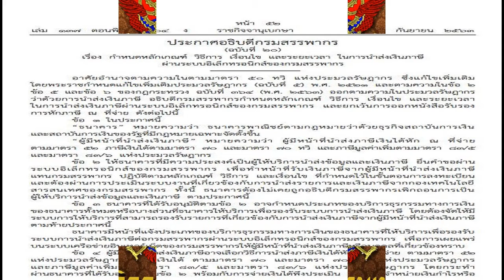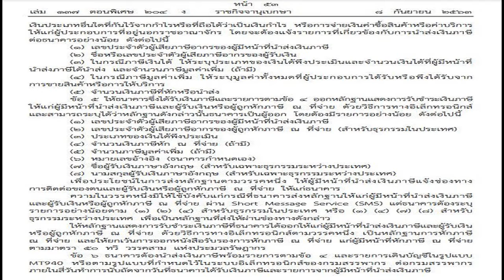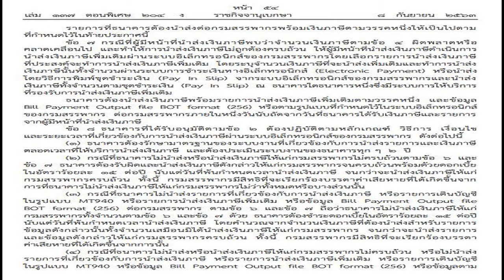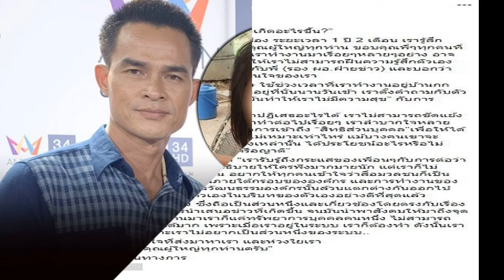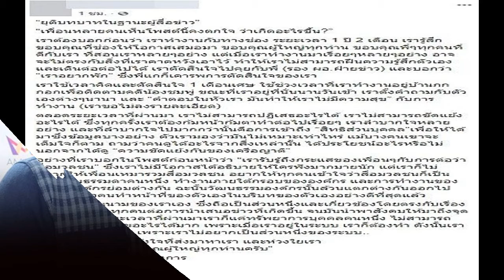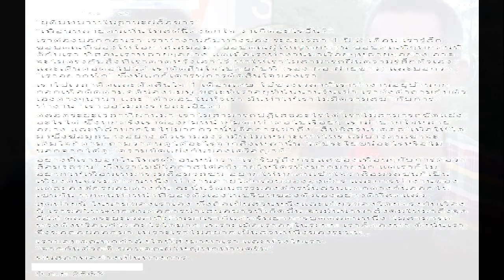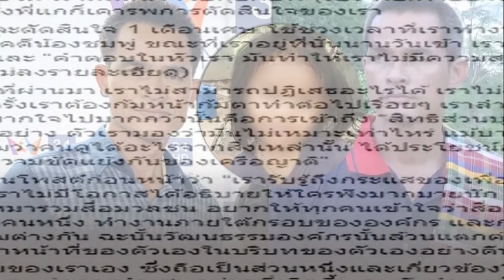ประกาศราชกิจจาฯ กรมสรรพากร กำหนดหลักเกณฑ์เงื่อนไขการนำส่งเงินภาษี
เว็บไซต์ราชกิจจานุเบกษา เผยแพร่ ประกาศอธิบดีกรมสรรพากร(ฉบับที่ 20) เรื่อง กำหนดหลักเกณฑ์ วิธีการ เงื่อนไข และระยะเวลา ในการนำส่งเงินภาษีผ่านระบบอิเล็กทรอนิกส์ของกรมสรรพากร ในราชกิจจานุเบกษา เล่ม 137 ตอนพิเศษ 204  ง ลงวันที่ 8 กันยายน 2563 แล้ว ประกาศนี้ให้ใช้บังคับตั้งแต่วันที่ 15 กรกฎาคม พ.ศ. 2563 เป็นต้นไป
ประกาศฉบับนี้มี 11 ข้อ มีสาระสำคัญคือ วางรายละเอียดหลักเกณฑ์ วิธีการ เงื่อนไข และระยะเวลา ในการส่งเงินภาษีผ่านระบบอิเล็กทรอนิกส์ โดยเปิดให้ธนาคารที่มีความประสงค์เป็นผู้ให้บริการนำส่งข้อมูลและเงินภาษี ยื่นคำขอผ่านระบบอิเล็กทรอนิกส์ของกรมสรรพากร เพื่อทำหน้าที่รับเงินภาษีจากผู้มีหน้าที่นำส่งเงินภาษีแทนกรมสรรพากร ปฏิบัติตามหลักเกณฑ์ วิธีการ และเงื่อนไข ที่กำหนดไว้ในขั้นตอนการลงทะเบียน